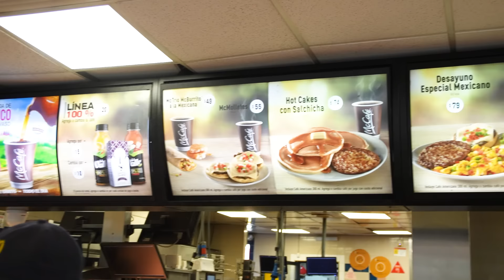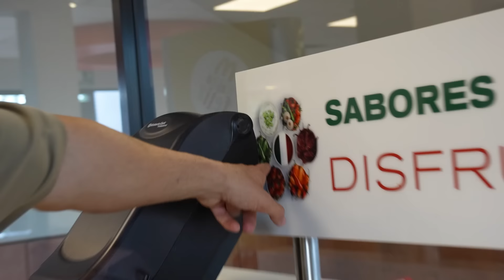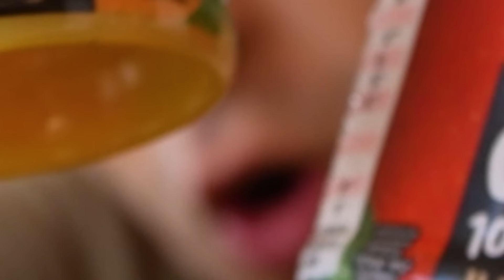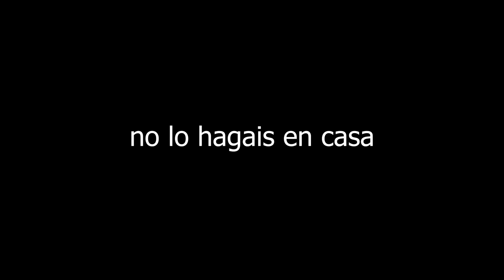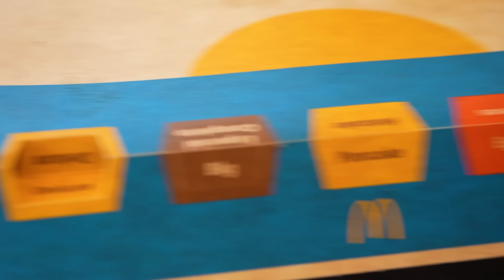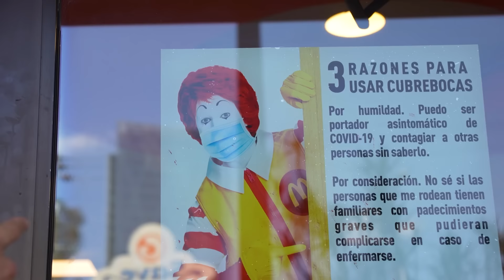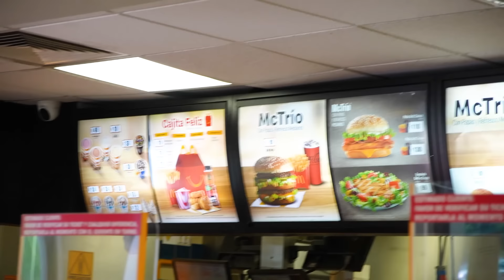¿Qué tan raro es un McDonald's en México?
Así es la COMIDA RÁPIDA AMERICANA en México

¿Necesitas más? Vídeos EXCLUSIVOS en mi canal gaming